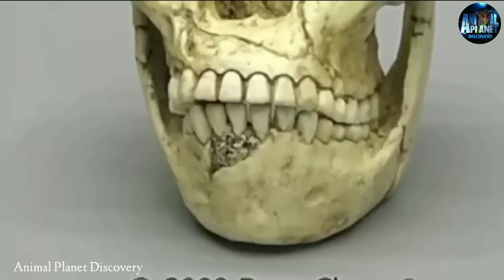Primitive Human Discovery | आदिमानव डिस्कवरी| real story of early human | discovery of our ancestors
Our ancestors, such as Homo Habilis, Homo Erectus, and Homo Neanderthals, paved the way for the emergence of Homo sapiens – that's us! But what happened to these ancient hominin species? Do any of them still walk among us today? Unravel the mysteries surrounding their fates and learn about the factors that led to our evolution into Homo Sapiens.

Animal Planet Discovery

discovery hindi live
discovery channel videos
aadimanav discovery Channel
Darwin and the Theory of Evolution
Human Evolution And Migration
मानव का इतिहास
How Did We Become Human
Aadimanav History
human origin and evolution
future human evolution in hindi
evolution of human in hindi
मानव की उत्पत्ति व विकास
human evolution timeline,
What happened to other Human Species
Evolution of Homo Ancestors
Our ancestors discovery hindi

-Your query-
adimanav
evolution of human
aadimanav aadimanav ka jivan
आदिमानव
aadimanav ka jivan kaisa tha
हम इंसानों के पूर्वज
Ancestors of us humans आदि मानव की अनेक प्रजातियां का इतिहास early humans